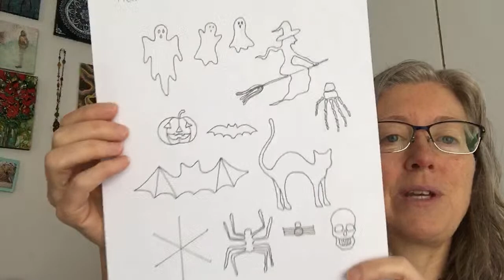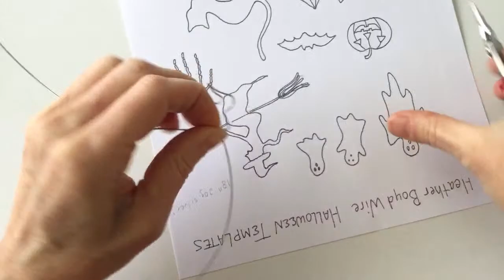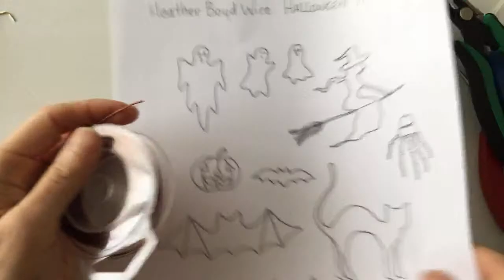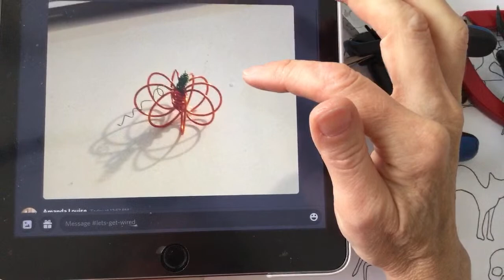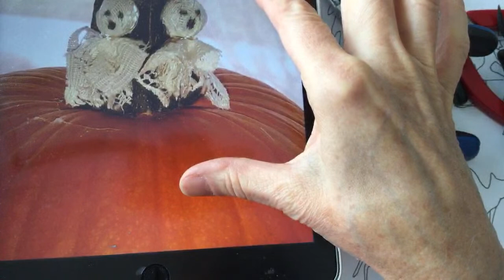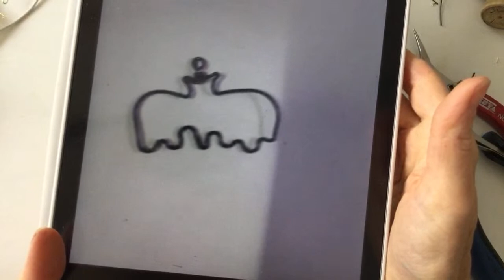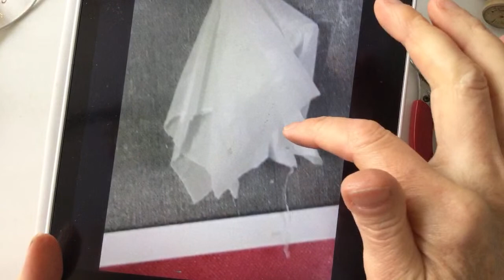DIY Halloween Jewelry // Let's Get Wired Episode 4 // Livestream Replay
DIY Halloween Jewelry // Let's Get Wired Episode 4 // Livestream Replay. Please note I no longer have Discord. Join my Wire Art & Jewelry Makers Club Facebook Group to share photos of your wire creations and be inspired by others
Timestamps
Pipe cleaner Spider at 5:00
Ghost earrings at 8:00
Witch at 17:35
Witch's Broom at 24:45
Pumpkin 45:35
Bat 1:04:45
Black Cat 1:15:55
Moon with Bat 1:21:55